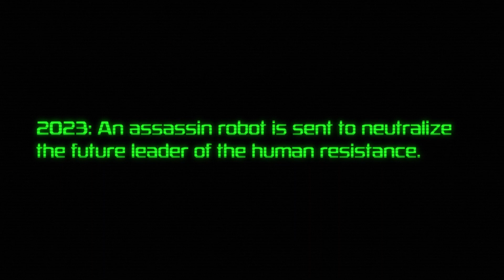"Tobor: Family Destroyer" Teaser Trailer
​ @TinyLittleCartoons & Legion M have teamed up to bring you TOBOR: Family Destroyer, a project we are actively developing with co-creators Eric Paperth & Tyler March.  We hope to start pitching to buyers in early 2023!

An assassin robot is sent to neutralize the future leader of the human race (a teenage girl living in suburban New Jersey), and systematically destroys her life... by dating her mom.

Introducing the world's first FAN-OWNED entertainment company.
Legion M works with top Hollywood creators to bring boldly original movies, TV and VR to market.

We're also the first company in history built from the ground up to be owned by fans.

to learn more!